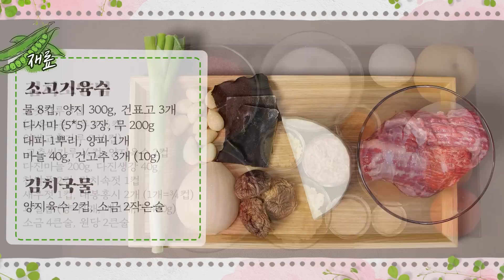EP108-배추김치) 김장철엔 이 레시피로 해보세요! 배추김치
안녕하세요 곧 있으면 김장철이죠?
그래서 오늘은 식탁에 뺄 수 없는 김치 중의 대표인
배추김치를 담가봤는데요!
한 해에 한 번은 꼭 해야하는 김장, 저희 채널 레시피로
가족들과 함께 만들어 드셔보셨으면 좋겠네요^^
만들어 드셔보시고 댓글 남겨주세요^^

배추김치

재료)
절임배추 10kg(배추4포기), 무 (3kg) (2kg_무채/1kg_석박지), 무절이는 소금 1.1/2큰술, 쪽파 200g, 갓 200g, 미나리 200g, 낙지 1마리

김치소양념) 고춧가루 5c(고운고춧가루 2 1/2컵, 일반고춧가루 2 1/2컵), 고추씨가루 1/4컵, 양지육수 2컵, 다진마늘 200g, 다진생강 40g, 찹쌀풀 2컵, 갈치속젓 1컵, 새우젓 1컵, 대봉홍시 2개(1개=3/4컵), 과일즙(양파1개, 배 1개(590g), 무400g), 소금 4큰술, 원당 2큰술,

김치국물) 양지육수 2컵, 소금 2작은술

소고기육수) 물 8c, 양지 300g, 건표고 3개, 다시마 (5*5) 3장, 무 200g, 대파 1뿌리, 양파 1개, 마늘 40g, 건고추 3개(10g)

1. 냄비에 양지육수 재료를 넣고 40분간 끓여 면포에 거른다.
2. 절인 배추는 물에 씻어 물기를 뺀다.
3. 무 3kg중 2kg은 무채를 썰고, 1kg은 석박지용으로 1.5cm 크기로 썰어 소금에 30분 전후로 절인다.
4. 미나리, 갓, 쪽파는 3-4cm 길이로 썰고 배는 채썬다. 낙지는 잘게 썬다.
5. 믹서에 배, 무, 양파를 갈고(5c) 양지육수, 새우젓, 마늘, 생강, 액젓, 찹쌀풀, 홍시, 설탕, 소금을 넣어 혼합한다.
6. 무채에 고춧가루 1/2c을 넣고 버무려 물을 들인 다음 5의 김치양념을 넣고 버무린다.
7. 6에 4의 채소를 넣고 버무린 후 낙지를 넣어 살살 혼합하여 김치 소를 만든다.
8. 절인 석박지 무에 김치양념을 약간 넣어 버무려 놓는다.
9. 절인 배추 사이사이에 7의 소를 발라가며 넣어 배춧잎으로 감싸준다.
10. 김치양념소 그릇에 육수나 (생수)를 넣고 소금간하여 그릇을 씻어 김치국물로 사용한다.
11. 김치통에 배추김치와 석박지를 켜켜로 담고 김치국물을 붓고 배춧잎으로 덮은 후 1-2일 상온에서 숙성시킨 후 김치냉장고에서 보관한다.